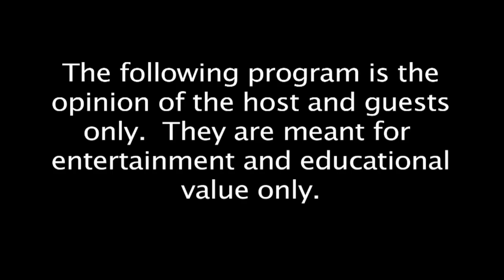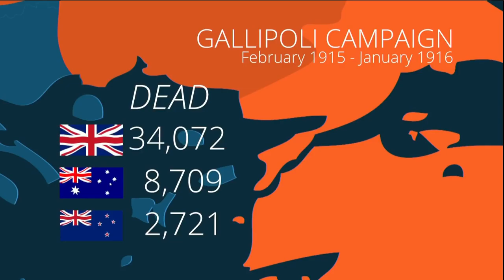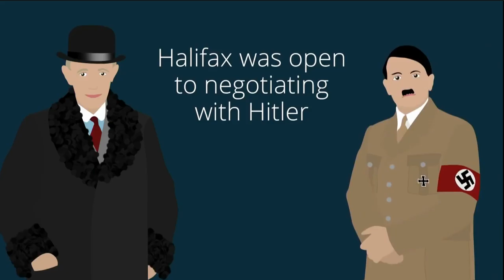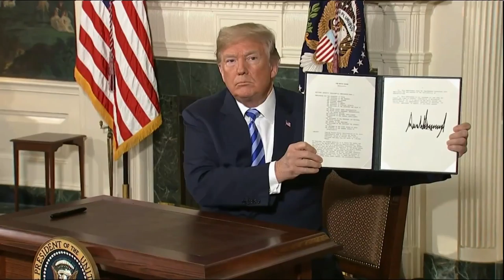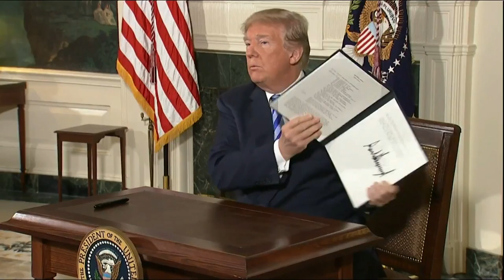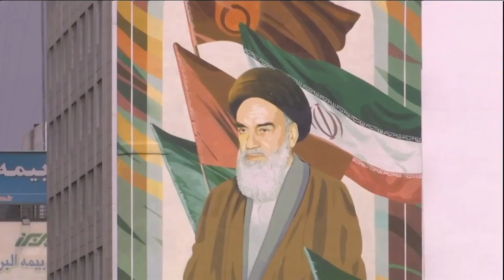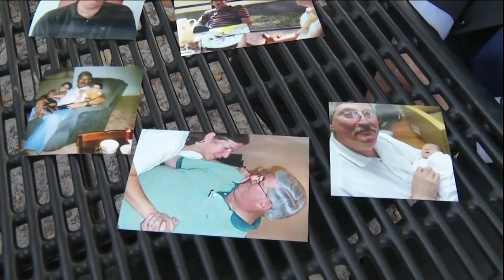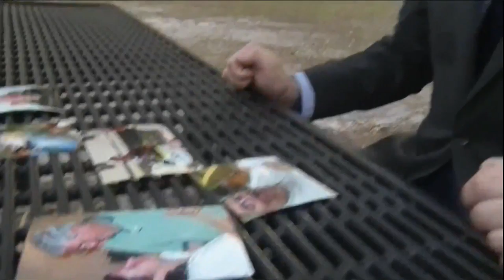2018/05/10 Trump the Negotiator